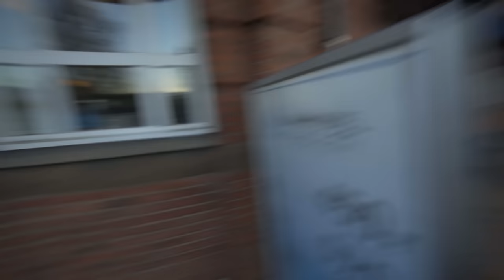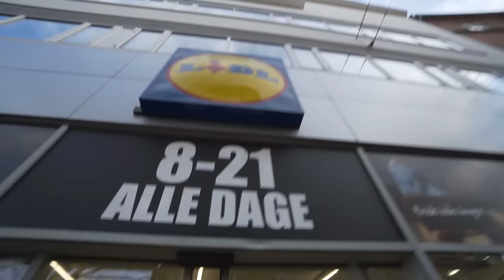HAN LEGER MED ILD!